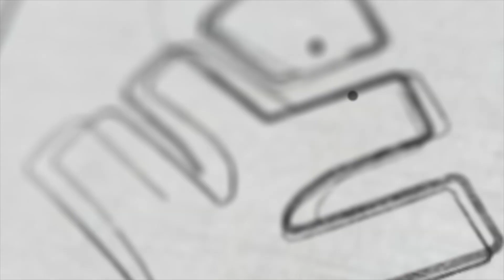COMMERCE ബിരുദധാരികൾക്ക് സന്തോഷവാർത്ത | Xylem CBSE 11 & 12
Exclusively for CBSE 11 & 12 in Malayalam